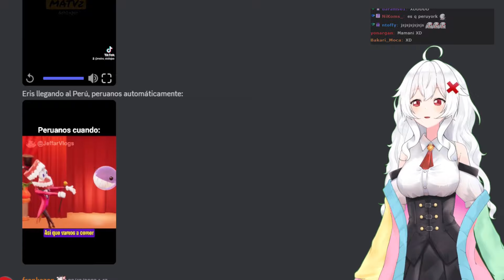Erispheria "Peruanos cuando:"